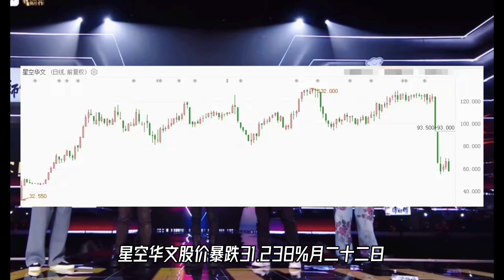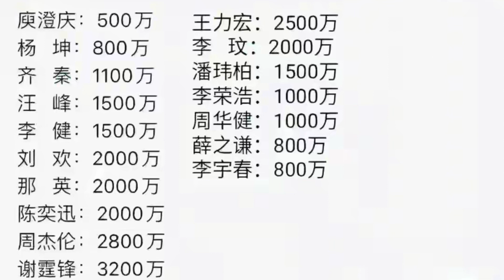中国好声音停播，惊心动魄